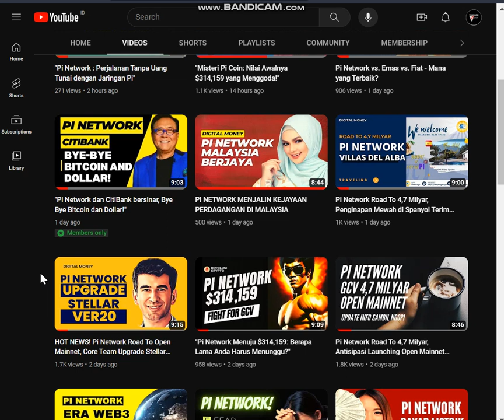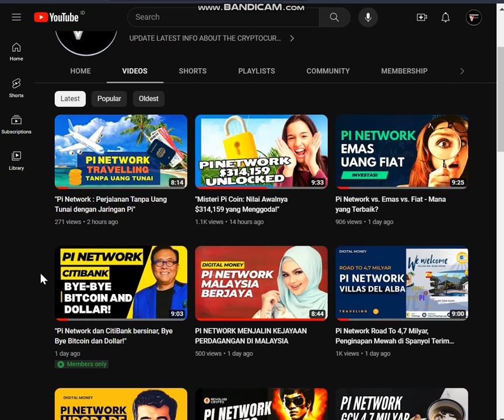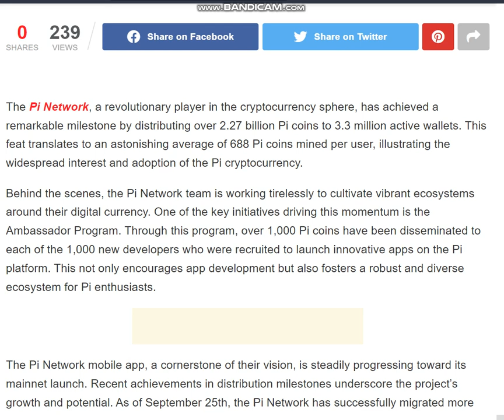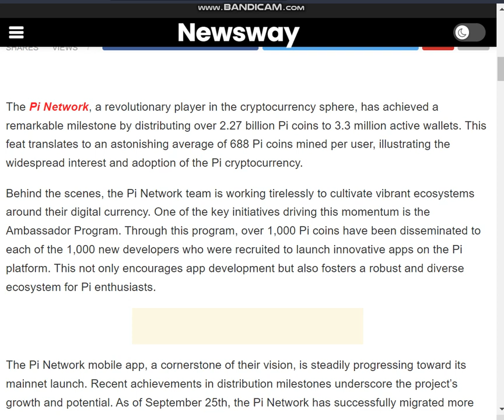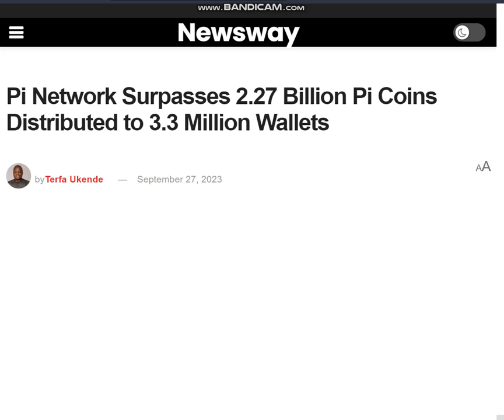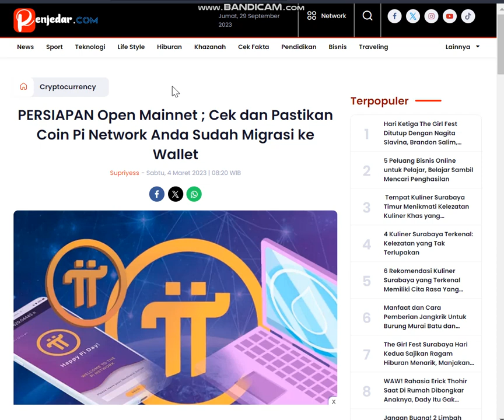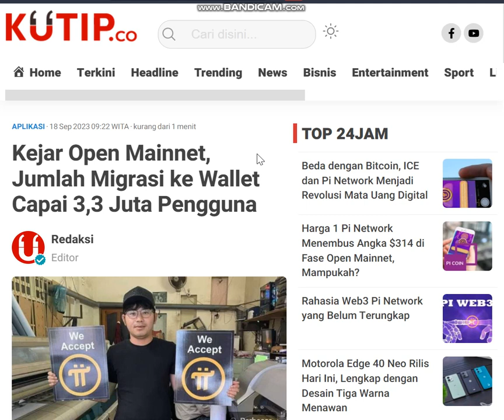Pi Network Melampaui 2,27 Miliar Pi Coins yang Didistribusikan ke 3,3 Juta Wallet